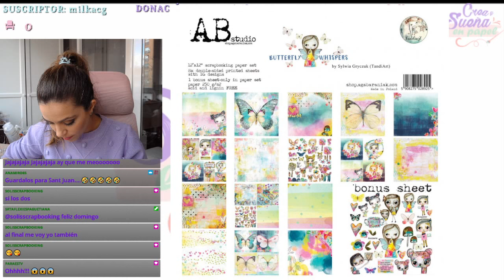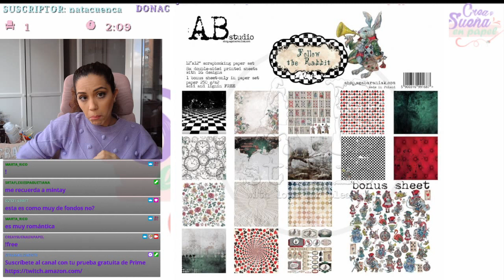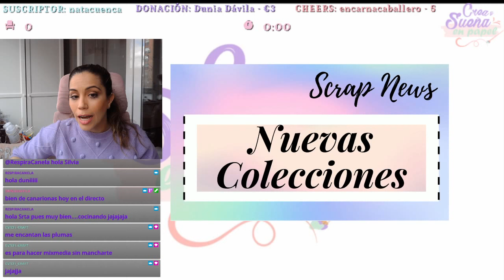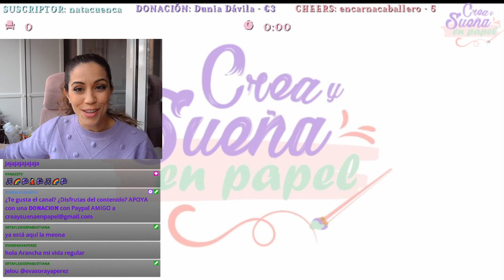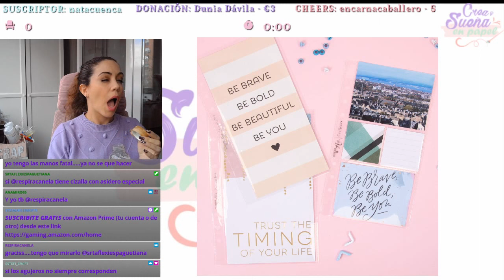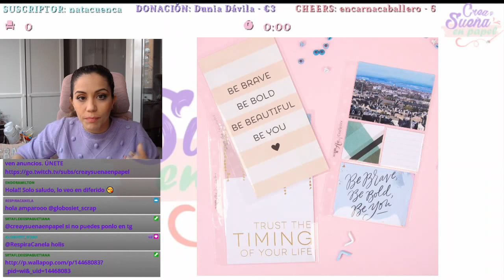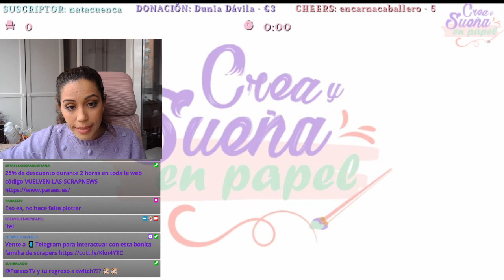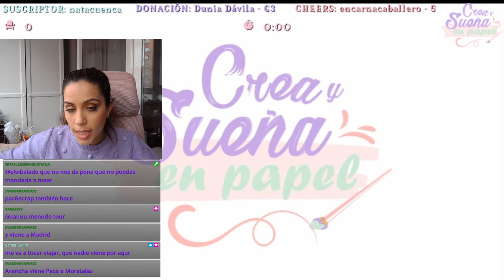CONTINUACION 📐✂️𝕊ℂℝ𝔸ℙ ℕ𝔼𝕎𝕊 2022 🗞️📰 𝕟𝕠𝕥𝕚𝕔𝕚𝕒𝕤 𝕤𝕔𝕣𝕒𝕡𝕓𝕠𝕠𝕜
PARTE II de las novedades de este enero 2022 seguimos viendo colecciones nuevas, NO TE LAS PIERDAS! disfrútalo en directo TWITCH

  No lo dejes para luego, HAZLO YA!

Y YA SABES LO QUE TOCA AHORA.
COMPARTIR ES VIVIR, así que... me harías muy feliz si compartes este video

Sino te quieres perder nada, dale a la 🔔
y para todo lo demás, tu comentario has de dejar. 😘

Por ultimo pero no por ello menos importante, te dejo
🛍️ 📦 LINK AFILIADOS DE AMAZON 📦🛍️ si compras a través de ellos a mi me dan una simbolica comision con la que me ayudas para seguir por aqui y crear contenido para mantener mis redes sociales.

📦Cizaya FISKARS rotaroria cuchilla gris
📦Laminas Iman A4 10 unidades
📦Punzon turquesa We R Memory Keepers
📦Pistola ROSA silicona
📦Bosch glue pen ROSA (lapiz silicona inalambrico)
📦Canon Selphy CP1300
📦 Papel fotografico 108 pag + cartuchos RP108 canon
📦 Plastico Mágico
📦Carrito Auxiliar 3 cestas
📦Cajita plastico con bobinas hilo bordar
📦Micrófono de Solapa Omnidireccional para Smartphones con 3 Adaptadores, 2M Cable
📦TRIPODE apto para grabar manualidades
📦Lampara LED luz auxiliar grabacion
📦Bateria lampara LED

Nos vemos muy pronto con más cosas cukis! 😘